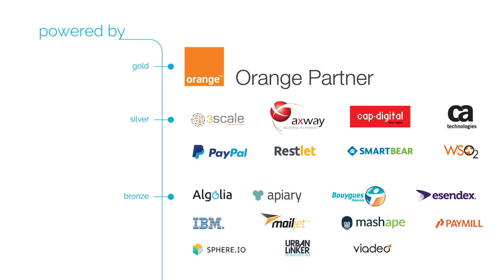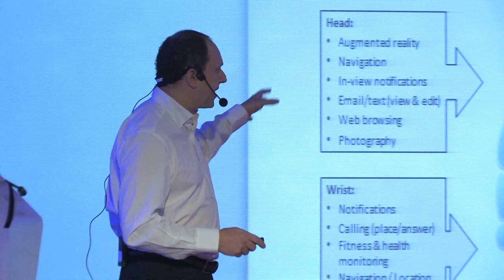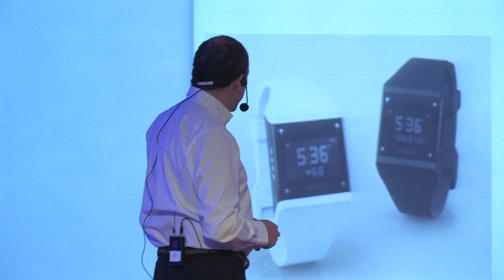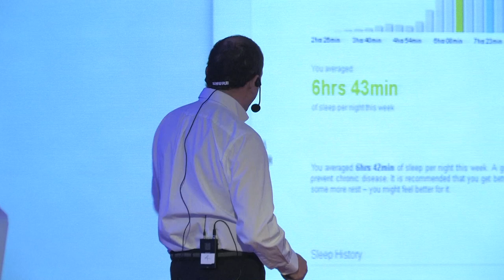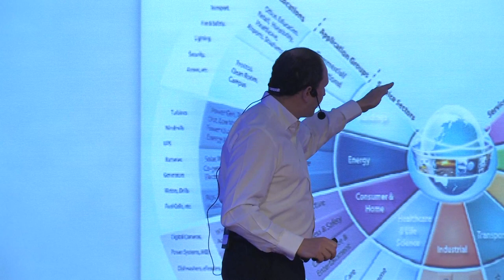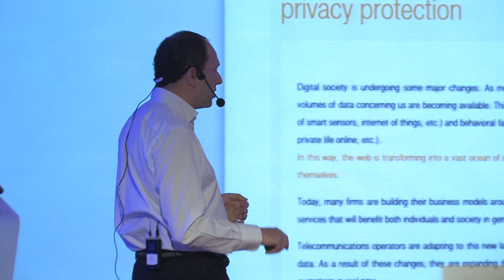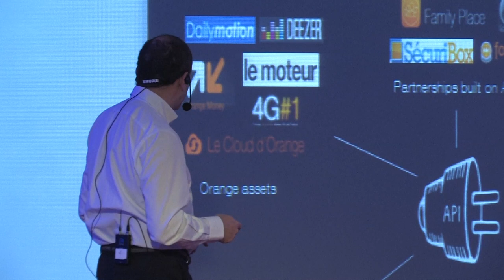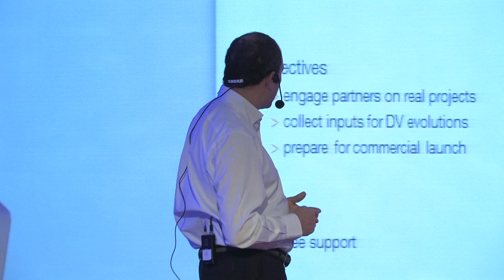"From the IoT to the Data Tsunami"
"From the IoT to the Data Tsunami" - Patrice Slupowski , VP Innovation at ORANGE